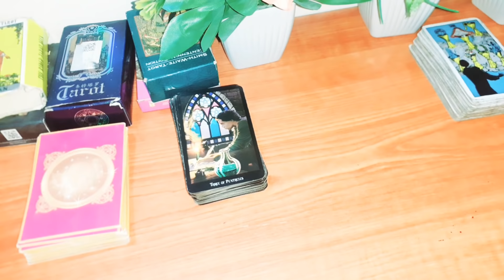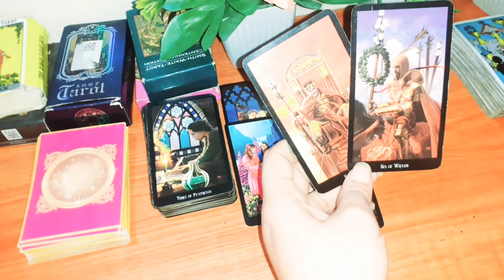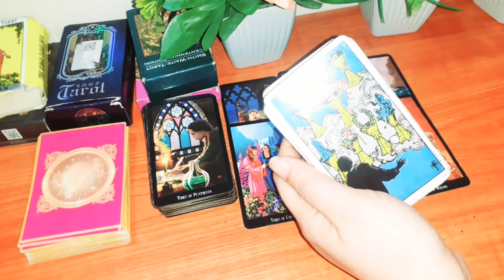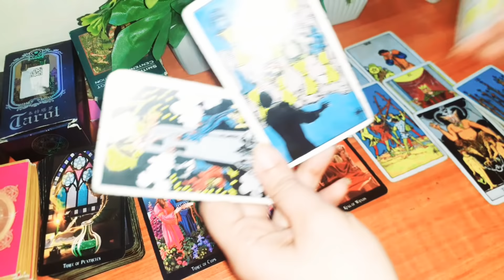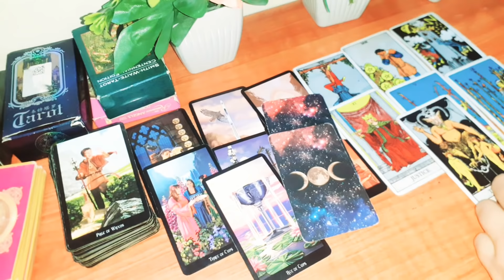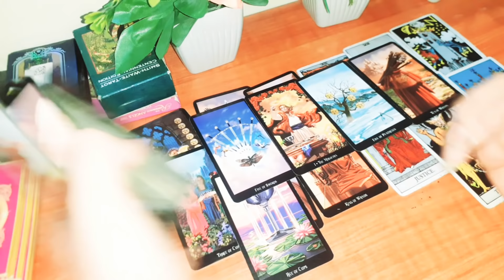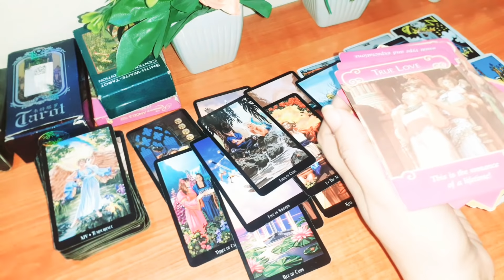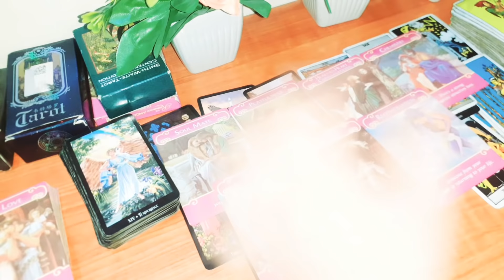❤YOU VS THIRD PARTY💔 URDU/HINDI TIMELESS COLLECTIVE LOVE READING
HI EVERYONE ❤

YE AK GENERAL READING HAY HOSAKTA HAY APKI SITUATION SAY RESONATE KARE YA NA KARE AGR RESONATE KARTI HAY TU ACHI BAAT HY WARNA IS KO PORI TRHA SAY IGNORE KARAIN

# thirdpartysituation

EMAILL FOR PERSONAL READING IS PAID NOT FREE

1QUESTION 1500

2QUESTION3000

3-4QUESTION 5000